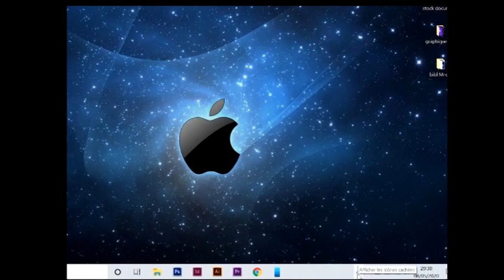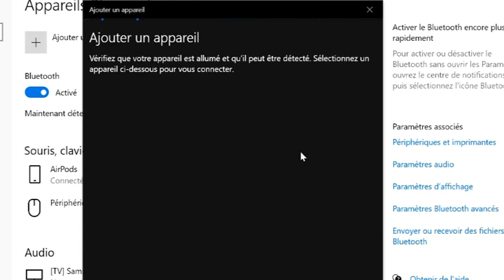connecter ton AirPods avec PC facilement